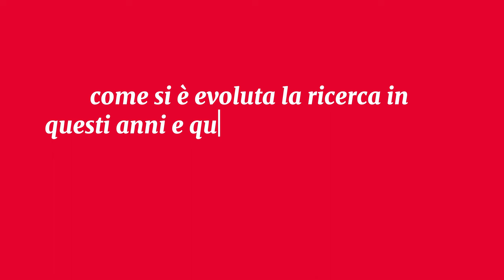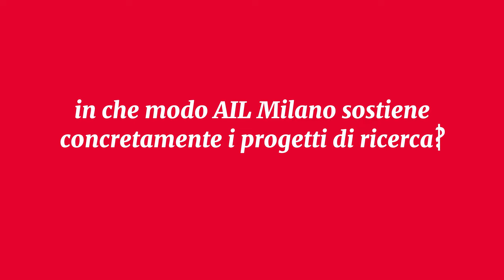AIL Milano si racconta: "La ricerca scientifica" con la dott.ssa De Filippo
In questi anni vi abbiamo sempre detto che le vostre donazioni sono destinate, tra le altre cose, alla ricerca scientifica. Ma vi siete mai chiesti in che modo vengono utilizzate?

Per rispondere a questa e altre domande, abbiamo fatto due chiacchere con la Dottoressa Anna De Filippo, Attività Scientifiche dell'Istituto Nazionale dei Tumori di Milano.

Siamo trasparenti sui dati delle donazioni che riceviamo e vogliamo mostrarti l'impatto reale che puoi avere. In questa intervista la dott.ssa De Filippo rivela come i fondi destinati alla ricerca abbiano reso possibile lo sviluppo di nuove terapie e cure personalizzate per ogni paziente.

La tua donazione è fondamentale per continuare questa importante missione.